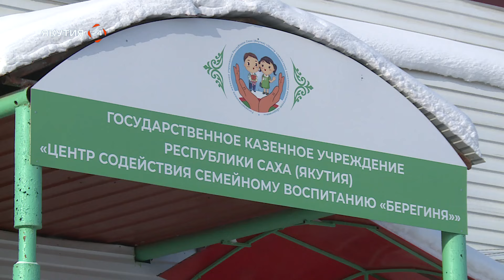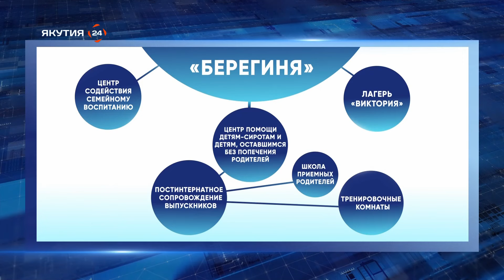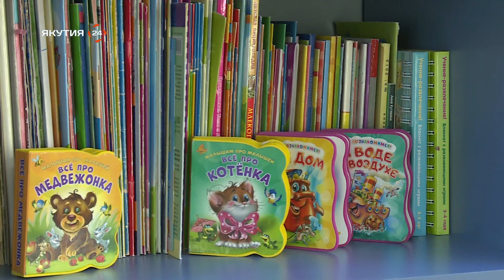Репортаж: Забота о детях-сиротах в учреждении «Берегиня»